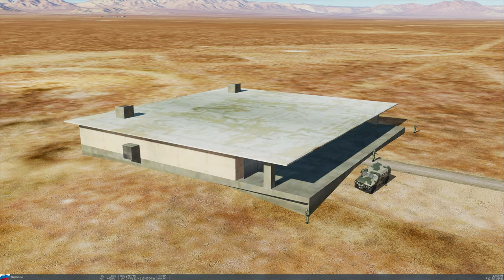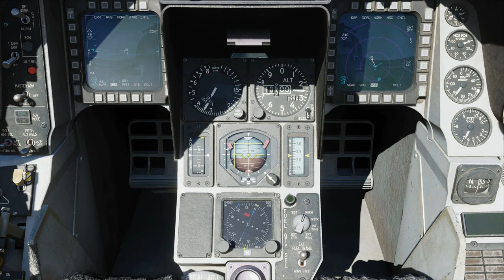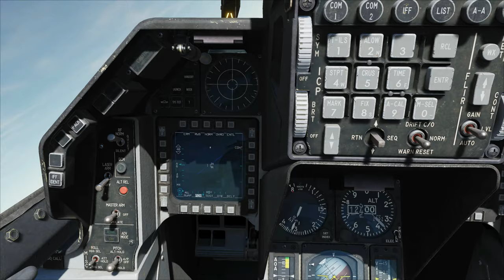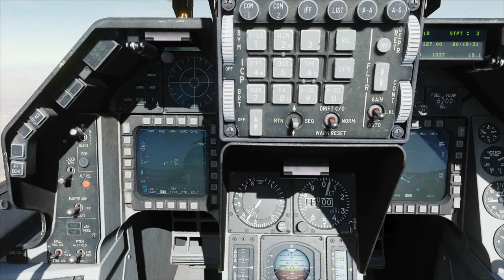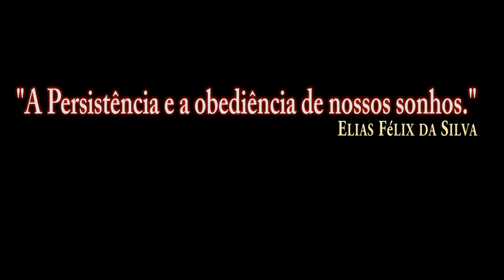DCS:F-16C Viper_MK-84 + AIR-TO-AIR REFUELING/PT-BR_VÍDEO 1498